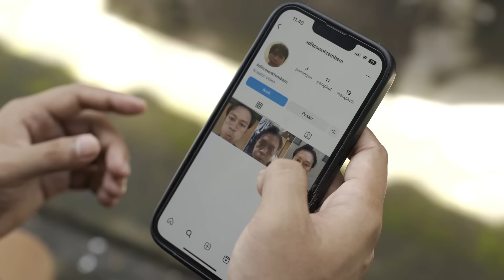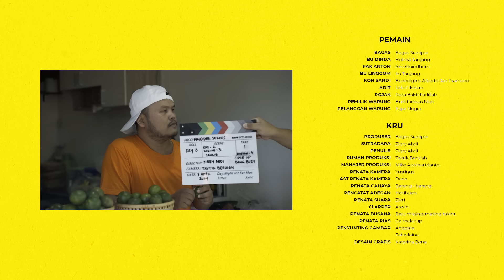BERBURU CINCIN EMAS | HALODEK SERIES EPISODE 2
HALO DEK!

Ini adalah Halodek Series Berburu Cincin Emas, yang menceritakan anak muda dari Medan yang merantau ke Bali, untuk membuktikan kepada orangtuanya kalau dia sudah bisa hidup mandiri, namun ada kejadian yang hampir membuat dia harus pulang kembali ke Medan.